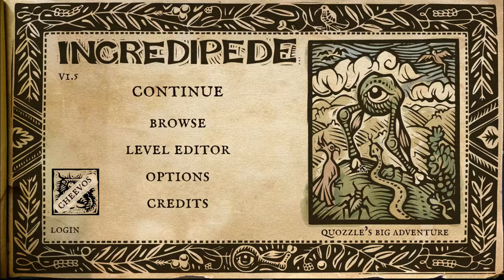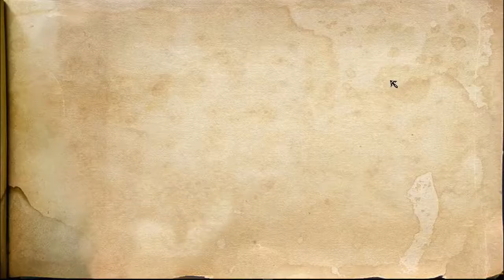Incredipede - BanjoQuest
This has got to be one of the weirdest games I have ever played...

My Snapchat! ► BanjomanDudeGuy